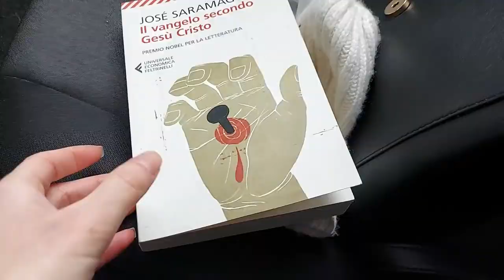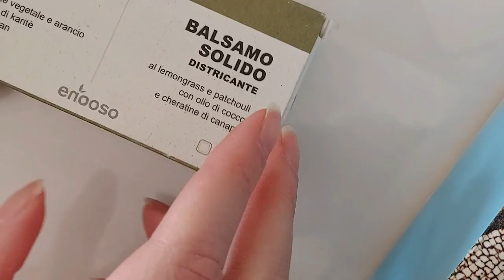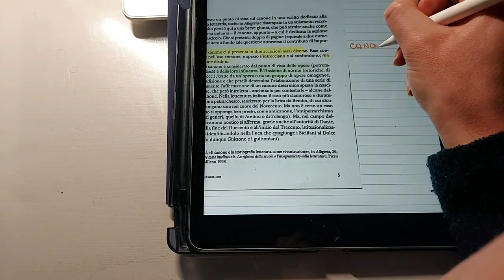VLOG- Sconti Einaudi, università e lettura 📚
Ciao 🌸
In questo video vi porto con me in una mia giornata di università, studio, lettura e tempo libero!

Un saluto, Roberta 🌸